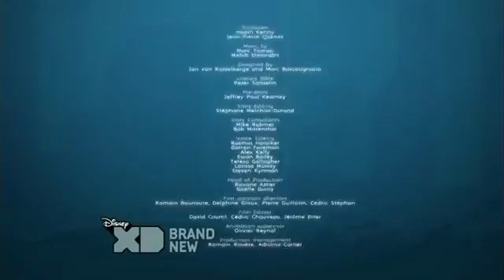Dude, That's My Ghost! Episode 26 For The Birds